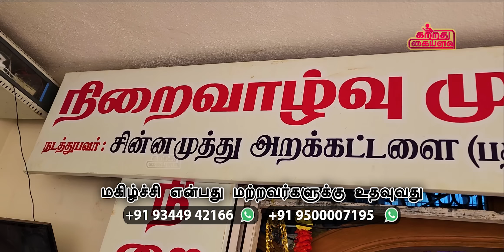ஆந்திரா ஸ்டைல் சில்லி சிக்கன்| Andhra Style Chicken Fry recipe In Tamil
தேவையான பொருட்கள்:
சிக்கன்
மஞ்சள்தூள்
கரம் மசாலா தூள்
சீரகத்தூள்
மல்லி தூள்
தூள் உப்பு
பூண்டு
கொத்தமல்லி
வெங்காயம்
இஞ்சி
பச்சை மிளகாய்
சோயா சாஸ்
சோளம் மாவு
எலுமிச்சை
கடலை எண்ணெய்